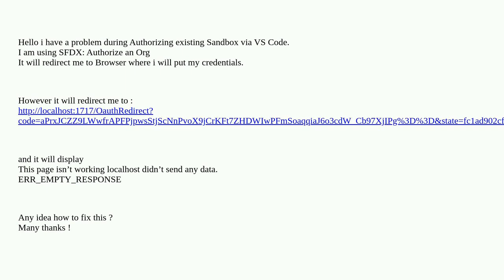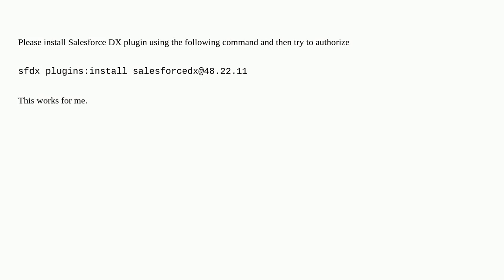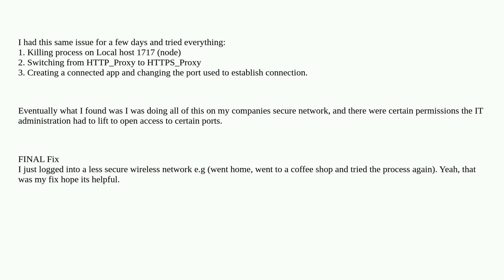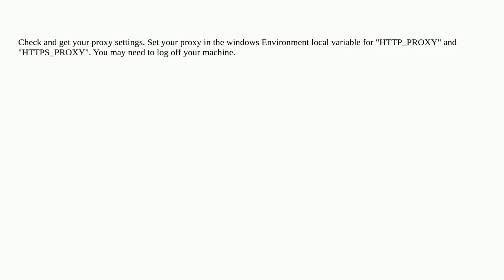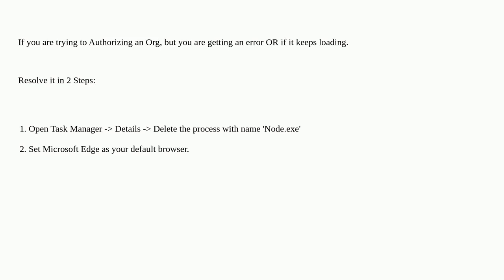Salesforce: SFDX: Authorize an Org failed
SFDX: Authorize an Org failed

A special thanks goes out to the awesome community

  salesforcedx